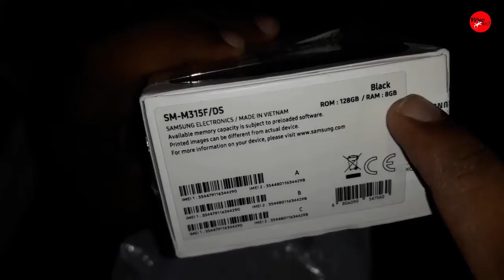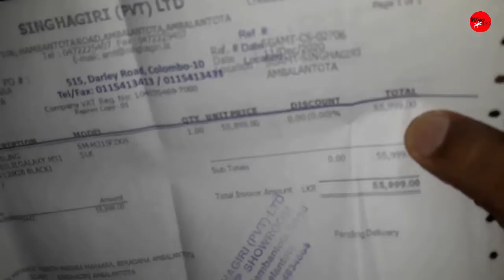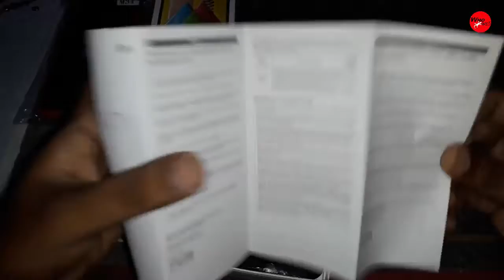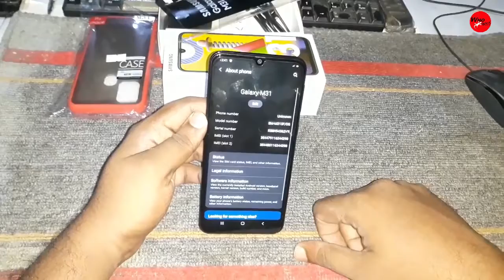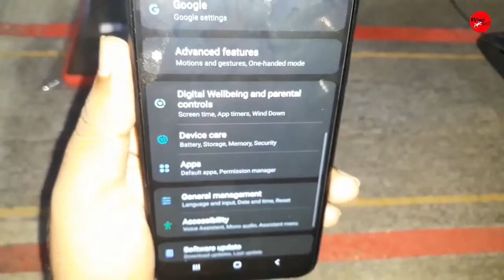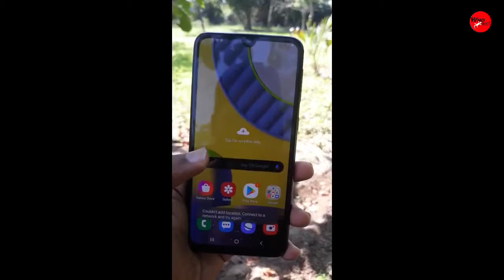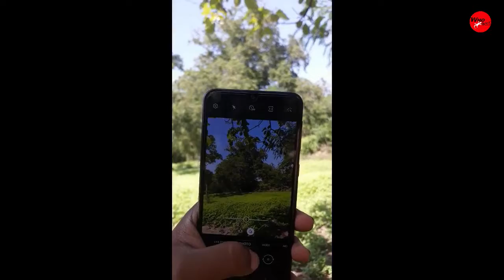SAMUSNG M31 ගෙවන මුදලට වටිනවද? | After 1 Year usage (වසරක භාවිතයෙන් පසු)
Hello friends in this video I am teaching you
SAMSUNG M31 is worth? M31 ගෙවන මුදලට වටිනවද?

Lets discuss further in comment section .